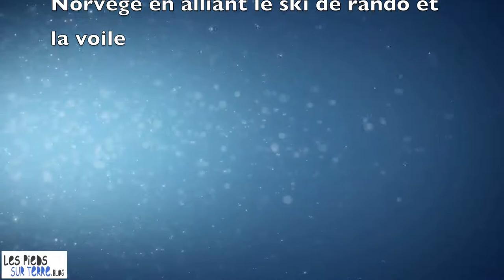L'interview flash #2 Mathéo Jacquemoud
L'interview flash = 1 champion(ne) de l'outdoor + 1 conseil de destination sympa à découvrir + 1 sport outdoor

Mon blog fait découvrir des coins sympas à travers des sports outdoor! J'ai voulu faire participer ces personnes qui ont beaucoup voyagé pour s'entrainer et pour faire les compétitions, afin qu'elles vous livrent un conseil d'endroit à découvrir.
C'est Mathéo Jacquemoud qui s'est prêté au jeu de l'interview dans ce deuxième épisode. 👍